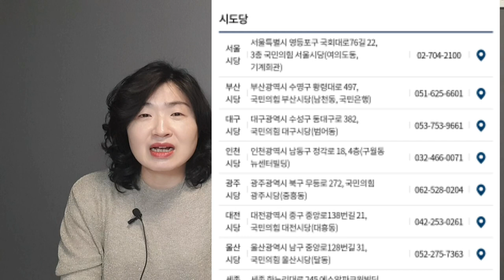여론의 심판 임박! 안철수-오세훈의 '양보배틀', 그 승자는 누구?